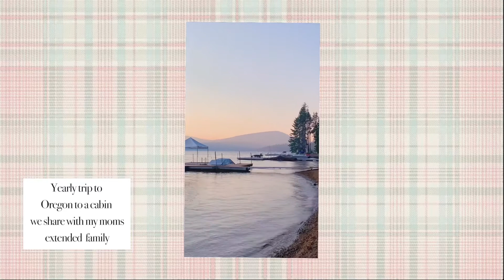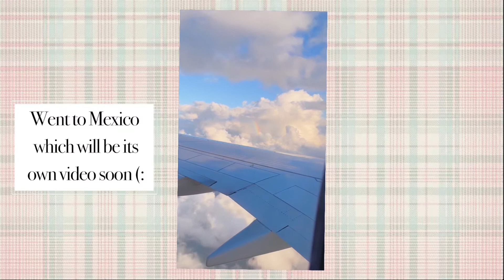Moments from 2021 That Made Everything Worth It - VLOG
I didn’t include videos for January, march, and April because I really didn’t have that much footage and didn’t really do anything too interesting.

 Socials 💕